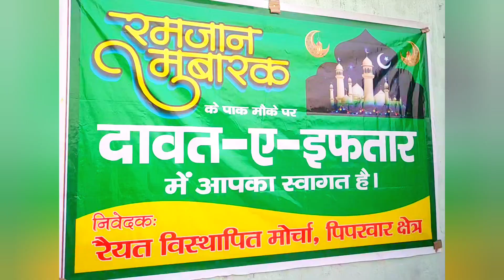Iftar party Ramadan | Bahera Village | reshal vlog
iftar party Ramadan bahera Village
this is very memorable moment for all those who belong my Village
this was a unexpected moment for me because this kind of moment I never seen before in my local area
so I hope you all enjoy those who was there means in Iftar party. in this Ramadan we all will DUWA for those who have missing Ramadan. in the Iftar we learn many things for in iftar like how to make iftar atom or many more things for in iftar. this iftar party provides by Village (SADAR , SECURITY  MANY FOR PROTECTED NATA)
And many youngest boys
I just hoping you all will like by watching this text  or watching video

so you can find me in Instagram like giving belo